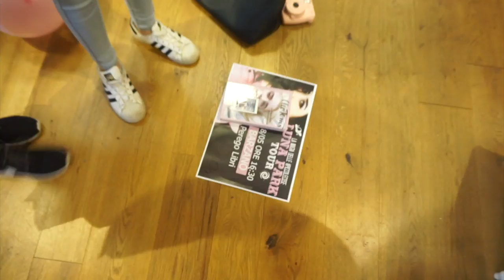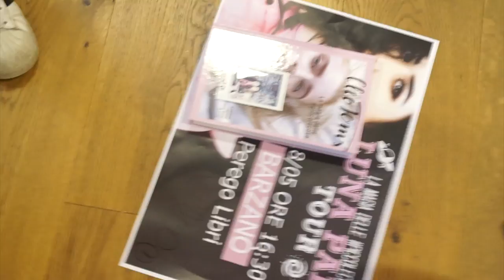LUNA PARK TOUR - PART TWO | THIAGO & CLEO TOMS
Ecco a voi la seconda parte del Luna Park Tour, con le tappe di Roma , Forlì e Barzanò. ☼

Goodbye. Aufwiedersehen. Adiós.